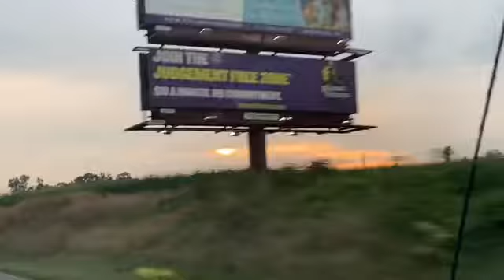Sunrise, east coast USA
Sunrise on the trip home! Enjoy!